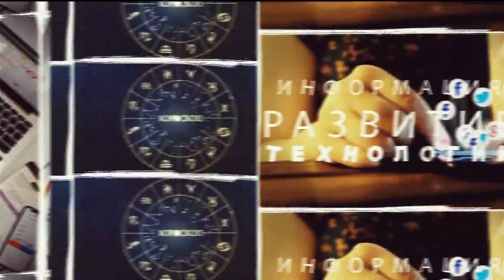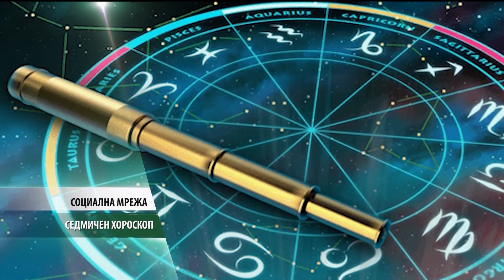„Социална мрежа“ на 19.10.2020 г.: Гост е Люмиер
„Социална мрежа“
Канал 3
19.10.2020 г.